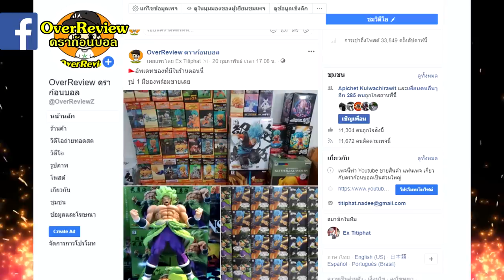[สรุป] ดราก้อนบอลฮีโร่ ตอน 10 โกคูโดนสวนกลับรุนแรง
ดราก้อนบอล ฮีโร่ ตอน 10 โกคูโดนสวนกลับรุนแรง ฝั่งตัวร้ายโต้กลับอย่างรุนแรงใส่โกคูและเบจิต้าเหตุการณ์จะเป็นอย่างไร?!